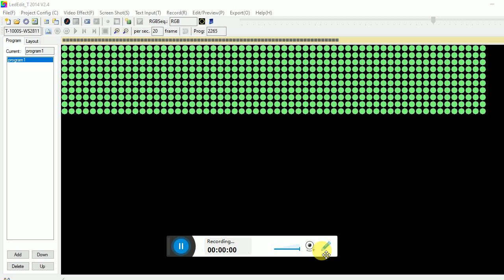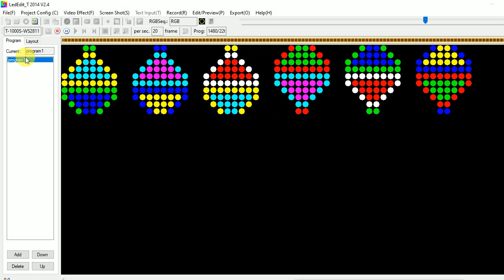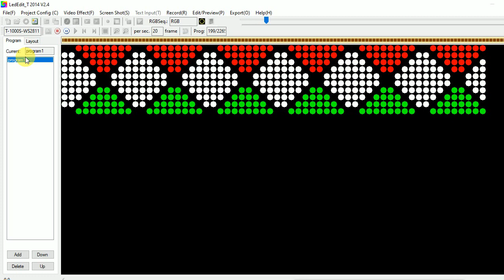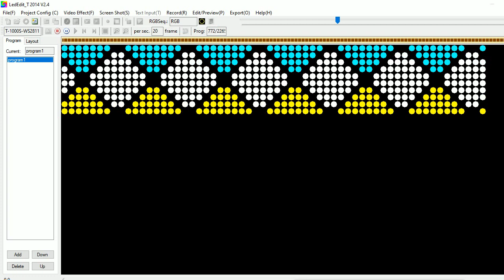download 10x60 pixel LED Z type thoranam programming effect part 6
🏻नमस्कार : मैं रवि सिंह और आपका DJ Ravi And Sound Service YouTube चैनल पर स्वागत हैं ।